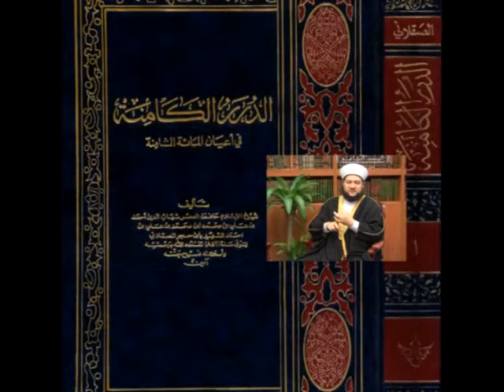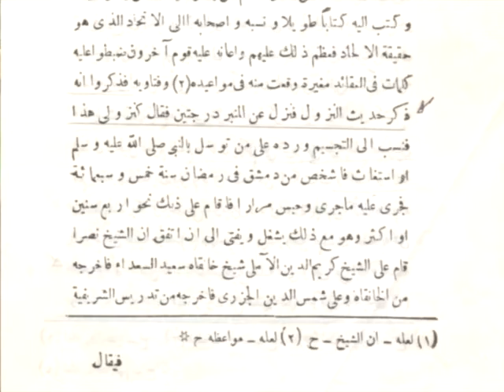10-برنامج حكم الدين مع الشيخ الدكتور سليم علوان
10- برنامج حكم الدين مع الشيخ الدكتور سليم علوان أمين عام دار الفتوى أستراليا